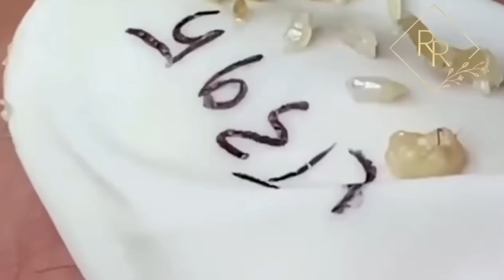Ouça o seu coração